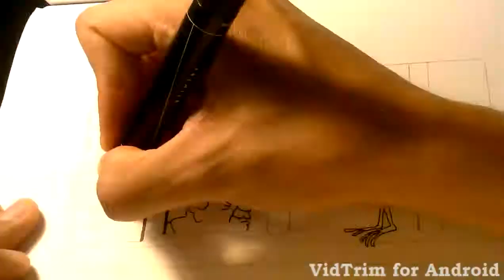Singing Frog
Timelapse art